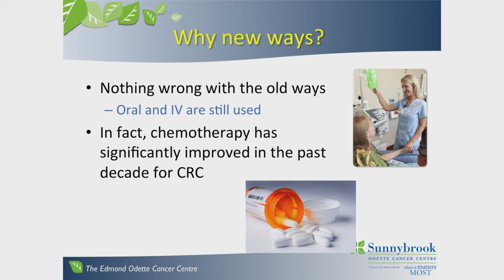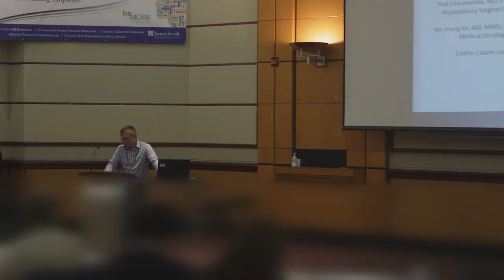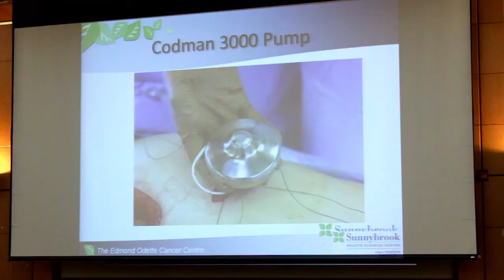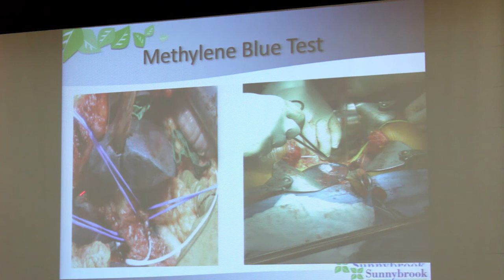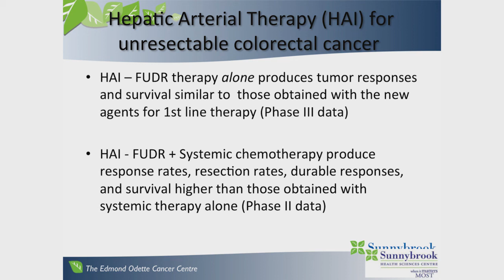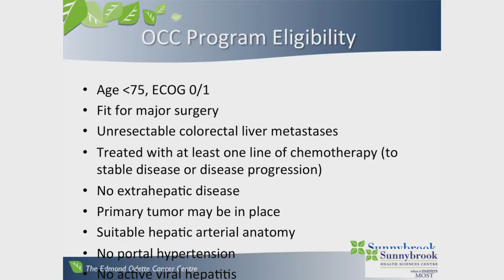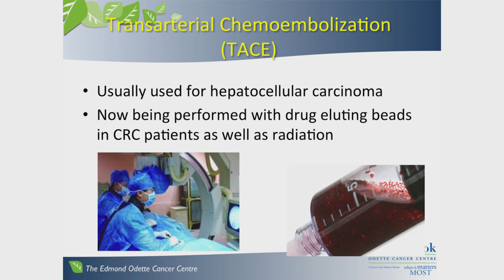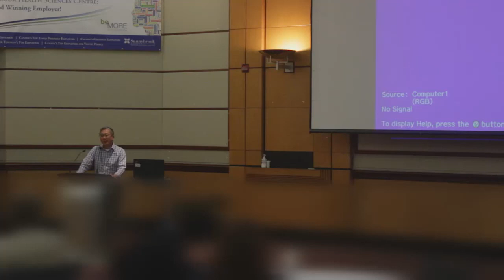New method of delivering chemotherapy to the liver for colorectal cancer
This talk was recorded at the September 2016 Patient Education Evening on Colorectal Cancer.

Dr. Paul Karanicolas and Dr. Yoo-Joung Ko presented on a new treatment that will help patients by delivering chemotherapy directly to the liver.